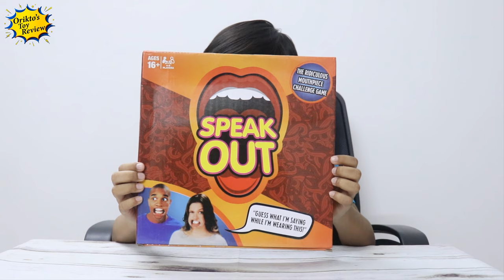Speak Out Game Play & Review | Mouth guard, Mouthpiece Speak Out Challenge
I Love to share what I play so ...
Get ready to be doubled over with laughter with this ridiculous mouthpiece challenge game! The Speak Out game brings friends and family together for laugh-out-loud fun as players try to say different phrases while wearing a mouthpiece that won't let them shut their mouth. In the Speak Out game, players draw from the deck and read the phrase as best as they can, but it's not so easy to do when the mouthpiece is hindering them from forming words correctly. The timer counts down as players try to say phrases such as "he's my stealthy pet ferret name Garrett", "slow down, you careless clown", or "pelicans love pollywog falafels." The laughter continues as players try to decipher what in the world their teammate is trying to say, and must correctly guess the phrase in order to earn the card. The team with the most cards at the end of the game wins. The Speak Out game includes 200 double-sided cards, 5 mouthpieces, and a timer.

The game is recommended for ages 16+ but with the help of parental supervision and a smaller cheek retractor, younger kids are able to join in on the fun as well.  We might have to play this for Family Game Night!  I think this game used to be called Watch Ya Mouth before it was purchased by Hasbro Gaming.

Cast : Ahnaf Tahmid Amin (Orikto)
Concept and Script : OriktoVlogs
Visual : OriktoVlogs
Editing: OriktoVlogs
👉Snap chat :  oriktovlogs
👉MIX : @oriktovlogs
👉ok.ru : Orikto Vlogs